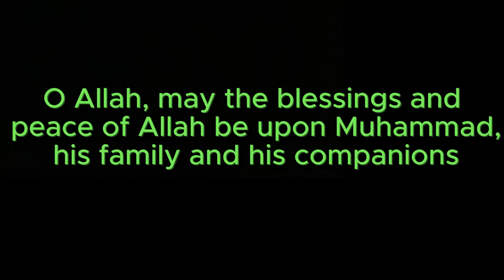Did you know this sword even exist ? 🤔 | LongSword Combo | Blox Fruits Bounty Hunting #34